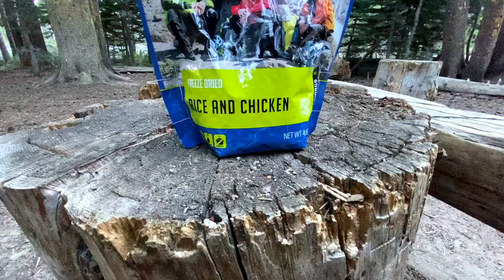Backpacking Adventures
Gymnastics Nevada
US

Pure Spectrum CBD: Jdalton